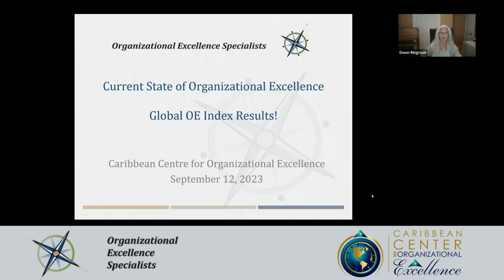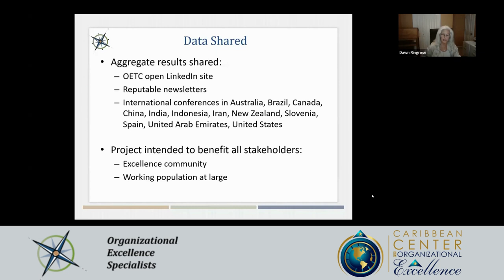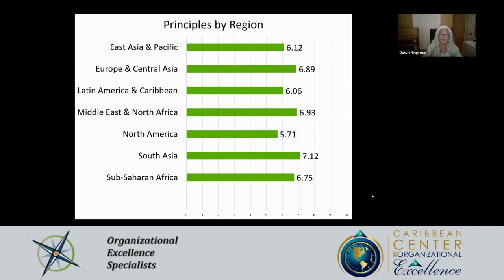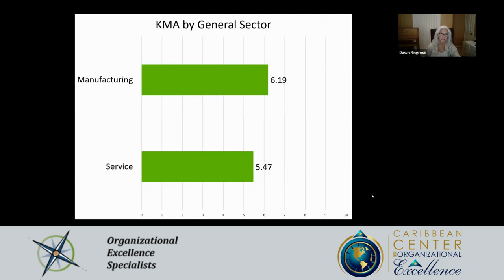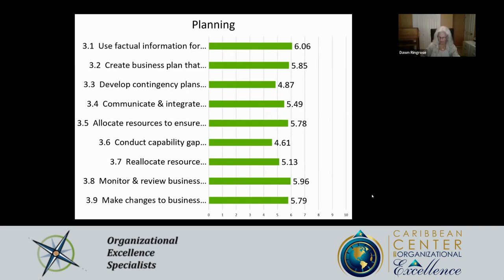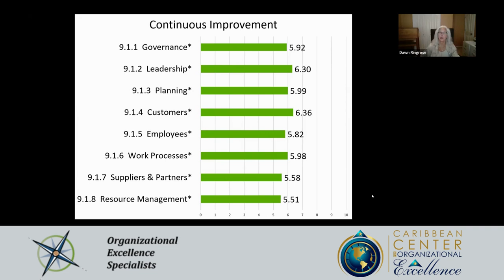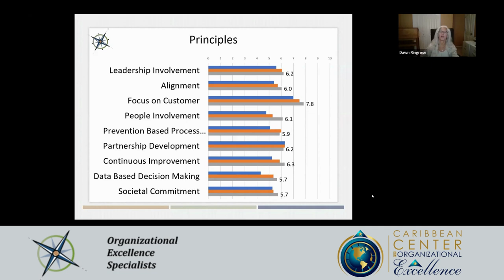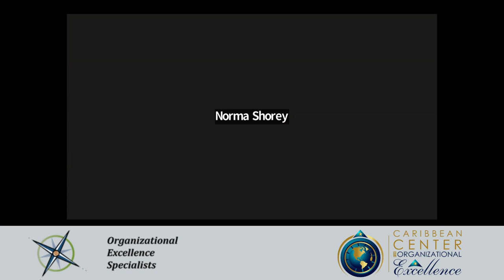State of Organizational Excellence Research – Global Index Results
This webinar was hosted by Jerry Blenman, Executive Director, Caribbean Centre for Organizational Excellence and featured Dawn Ringrose, Principal, Organizational Excellence Specialists.

The webinar shared the aggregate results from the most recently published report (2023) on the Global OE Index, an inaugural global research study that has captured the current state of organizational excellence by size, industry sector and region.

After the presentation, participants asked questions and made important points about how the results could be leveraged by leadership, management, consulting and excellence professionals.